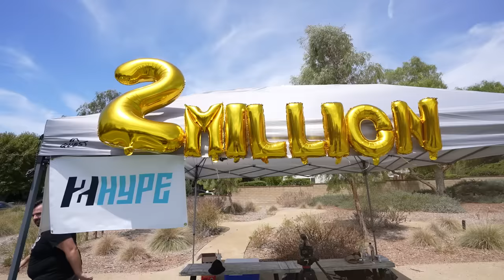2HYPE PARK TAKEOVER!